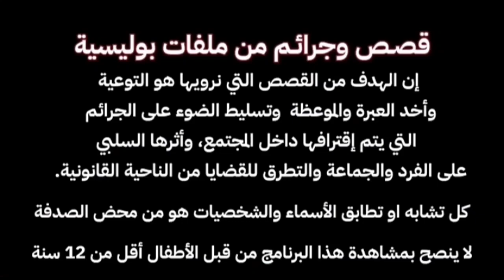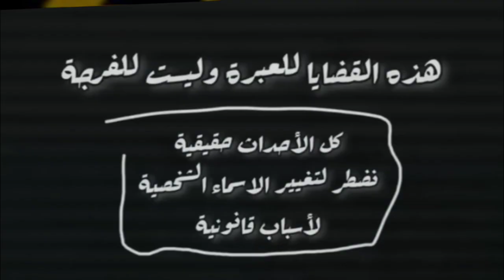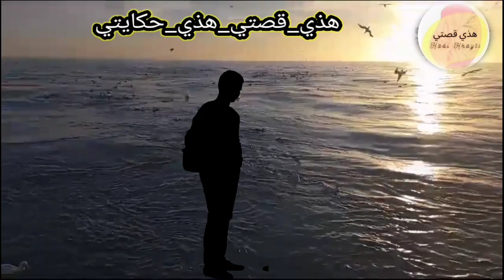🔞فاجعةمدينة القنيطرة🇲🇦 أشنو وقع لسلمى ⁉️ تحقيقات بوليسية ،قضايا الدرك الملكي،قصص بوليسية ،قصص واقعية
💥📌مرحبا بكم في قناة: "هذي قصتي هذي حكايتي  "
في فيديو اليوم غدي نطرق لقضية لي وقعات في مدينة القنيطرة لي راح ضحيتها  فتاة في مقتبل العمر  بسبب الغيرة والثقة الزائدة  ...سمعوا  القضية وخودوا منها العبرة ❤️

💥📌تنويه:
 أقوم بمجهودات كبيرة وبحث قبل نشر الفيديوهات الخاصة بي .واعتمد في بحثي على البرامج الإخبارية الوثائقية في حالة عثور على أخبار خاطئة فلا تترددوا في تصحيحها لي لانة لم اقصد نشر المعلومات الخاطئة عمدا ...شكرا جزيلا على تفهمكم ولا تنسوا الاشتراك في القناة ليصلكم الجديد وتشجيعا لي على الاستمرارية 🙏❤️🙏🙏🙏